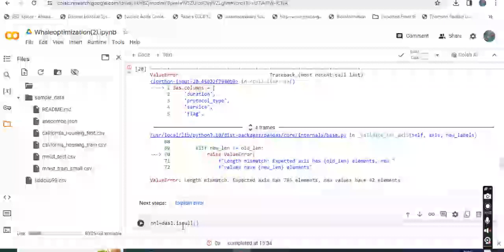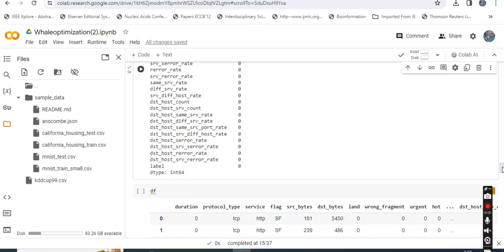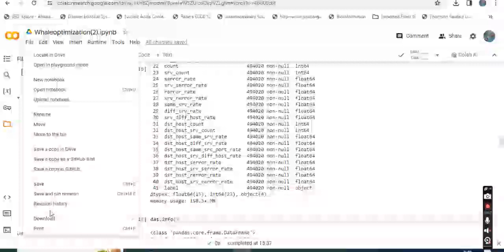How to deal with ipynb in Google Colab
How to deal with ipynb in Google Colab Intruson Detection using Metaheurisitcs library